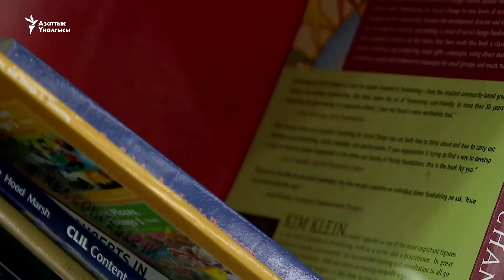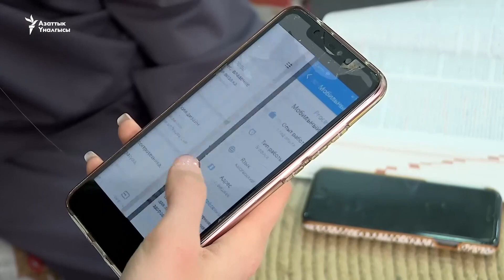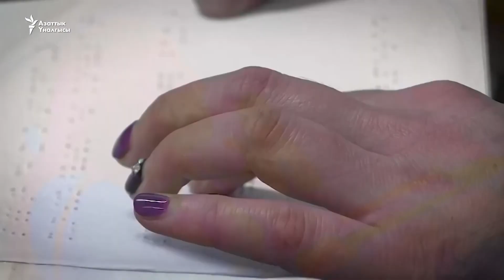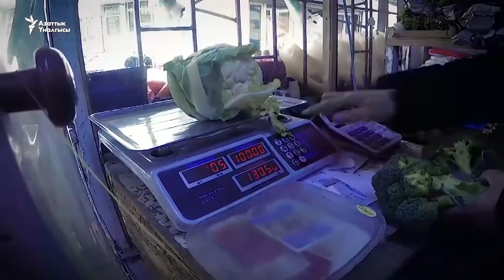Майыптыгы барларга иш табуу кыйын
"Эже-сиңдилер" берүүсүндө бул жолу майыптыгы бар адамдардын жумушка орношуу жагдайы тууралуу баарлаштык. Кыргызстанда мыйзамда иш берүүчүлөр майыптыгы бар адамдарды ишке алышы керектиги так көрсөтүлгөн. Бирок ал кагаз жүзүндө гана калып келет.